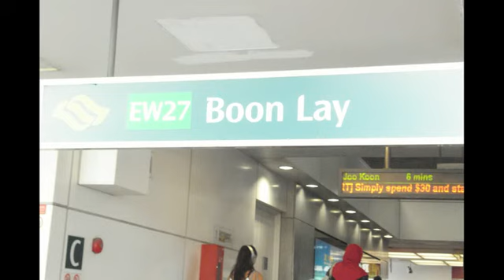the centris benny 131212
the centris 3 rm for rent,jurong point,singapore property for rent,district 22,